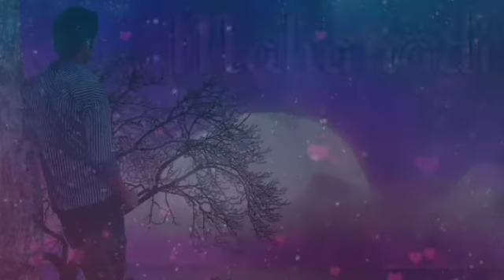Mahanadi miss you sad status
Status #

MOOD OFF STATUS, allu arjun mood off status, mood off whatsapp status¹, mo